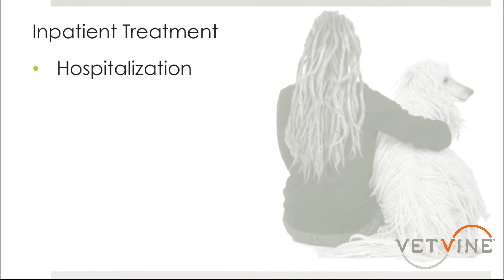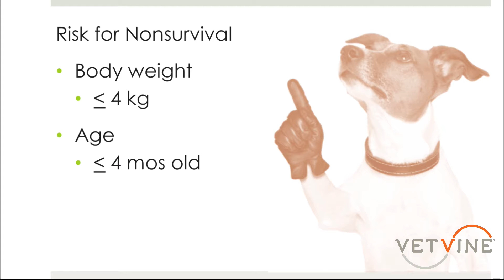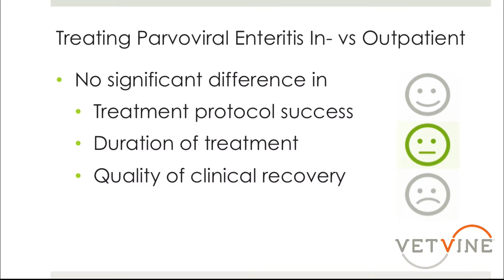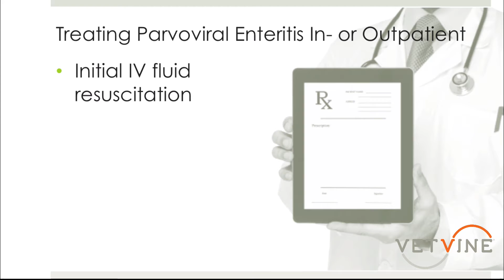An Outpatient Treatment Protocol for Canine Parvo - A Sneak Peek @VetVine's Specialty Update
Highlights of this week’s VetVine Specialty Update on the findings of a study that evaluated an outpatient treatment protocol for canine parvovirus enteritis.  View it On Demand